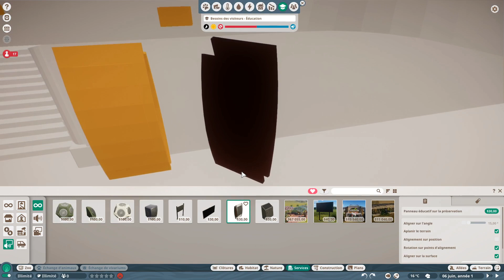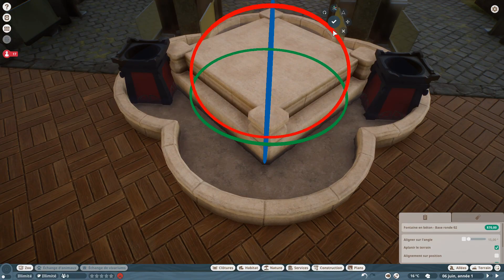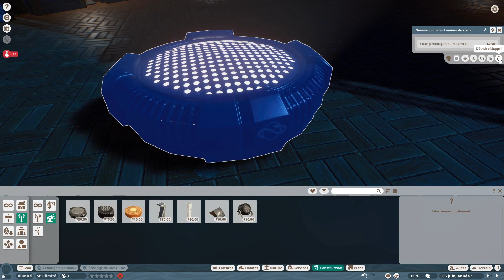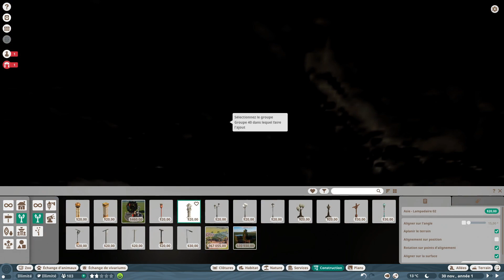SOUS LA MONTAGNE // Les Cinq Pics Ep3 Planet Zoo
Sous la montagne : Zoo des Cinq Pics, Planet Zoo Mode bac à Sable
Nous reprenons là ou on s’était arrêté avec l’entrée de notre Zoo des cinq pics qui était terminée.
Maintenant que l’avant-goût est fait et que les visiteurs peuvent arriver, il s’agit de leur en mettre plein la vue dès le début.

Pour cela nous allons construire à l’intérieur de la montagne tout un ensemble de vivarium et de Terrarium, ainsi que les bâtiments nécessaires aux employés qui seront alors bien à l’abris de la vue des visiteurs.

Dans cet épisode, nous allons enchaîner entre explication et Time lapse afin de réussir à terminer toute la zone intérieure de la montagne. L’épisode est un peu plus long que d’habitude mais je voulais absolument terminer cette zone.

On finira par placer nos premiers animaux (reptile) à l’intérieur de notre Zoo des Cinq Pics et le succès est assez immédiats avec l’arrivée des visiteurs (plus de 300 personnes déjà).

Nous avons même la chance que les visiteurs utilisent finalement les shops à l’extérieur du Zoo, chose que je ne pensais pas. Nous terminerons par un ou deux plan sur la belle zone ainsi crée.

Ensuite nous débuterons la grande place en sortant de la montagne qui comptera des restaurants, des view points et une ou deux surprises que je garde pour moi 😊

N’hésitez pas à donner votre avis afin d’influencer la suite du développement car c’est aussi grâce à vos idées qui rendent la progression si intéressante.

A+ Zyp.
Soutenir et suivre la chaîne :
● Worthyt (vous pouvez me poser des questions directement contre une petite aide de votre part afin de soutenir la chaîne)